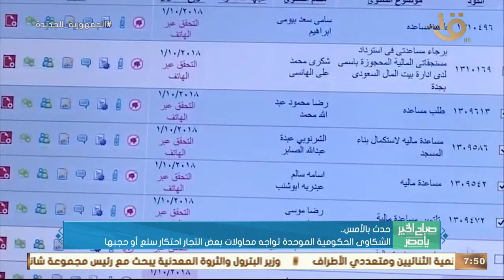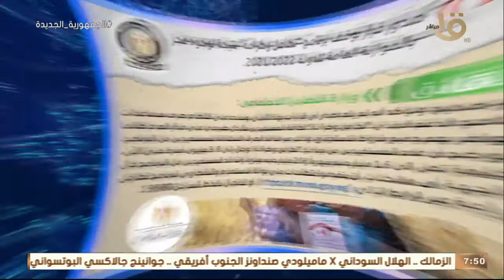صباح الخير يا مصر |حدث بالأمس..الشكاوى الحكومية الموحدة تواجه محاولات بعض التجار احتكار سلع أو حجبها